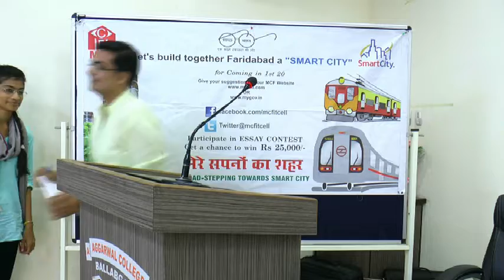Aggarwal College - Faridabad stepping toward Smart City Part 2 video 2